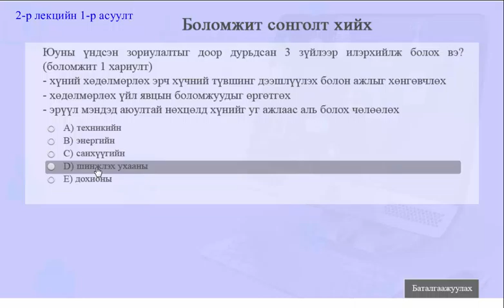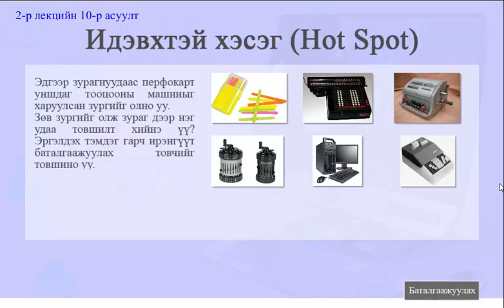Development of IT lesson02 quiz asuultuud